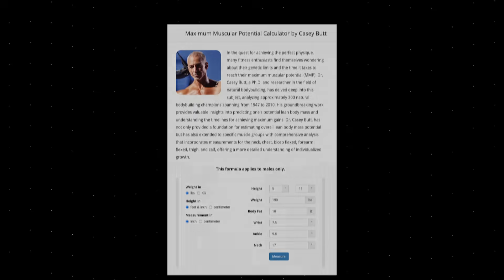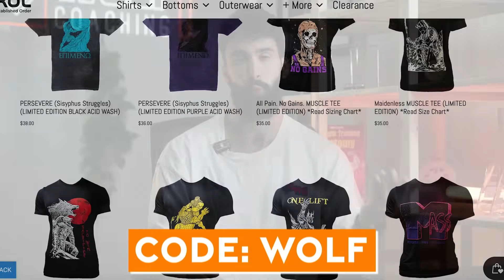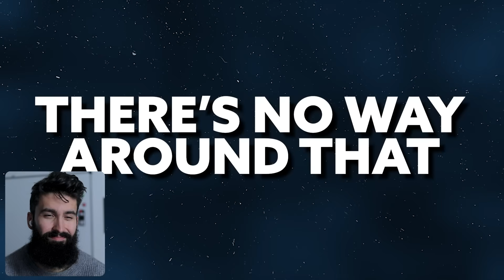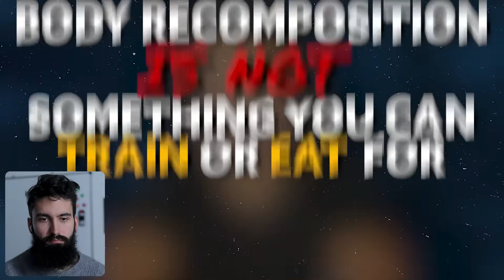Popular Body Recomp Advice Reviewed by a Scientist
👇🏼Start your free 14-day MyoAdapt trial here using code WOLF